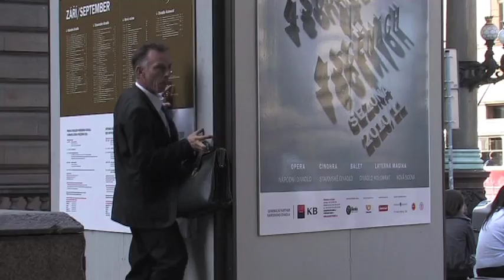420PEOPLE.org - Package by Shusaku Takeuchi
Performance of physical theatre by japanese choreographer Shusaku Takeuchi. Inspired by the daily life of the office workers; the endless hours behind the desk, the stacks of papers and documents, the dreams and fantasies being out of control.